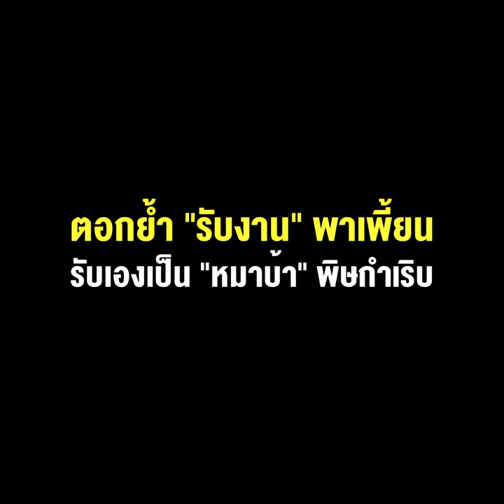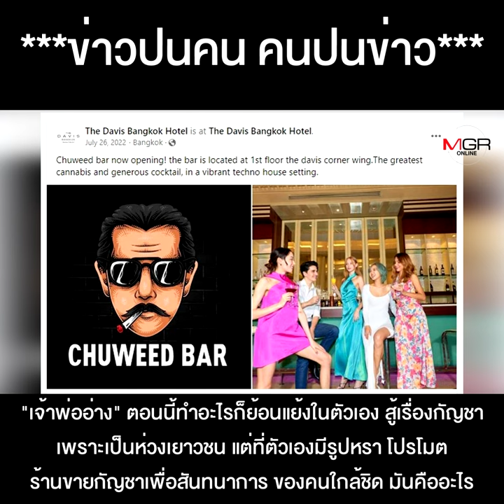"ชูวิทย์"vs"สันธนะ" เมื่อ"เจ้าพ่ออ่าง" มามุก "เถื่อน-ดิบ-ถ่อย" ฉายซ้ำ ตอกย้ำ "รับงาน"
"ชูวิทย์"vs"สันธนะ" เมื่อ"เจ้าพ่ออ่าง" มามุก "เถื่อน-ดิบ-ถ่อย" ฉายซ้ำ ตอกย้ำ "รับงาน" พาเพี้ยนรับเองเป็น "หมาบ้า"พิษกำเริบ